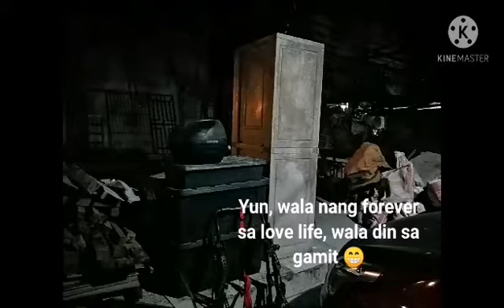Pano ba sinisimulan ang paggawa ng bahay?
lettinggoofunusedthings happyconstruction stepbystepbuilding a house.